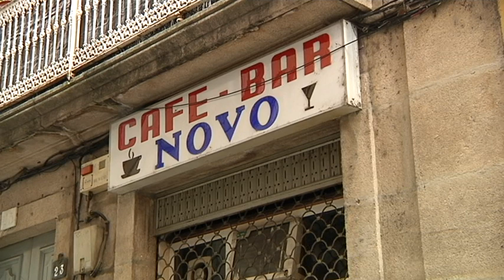El material del Bar Novo clave para la resolución del crimen 5 3 20